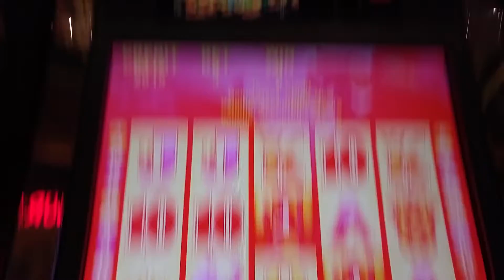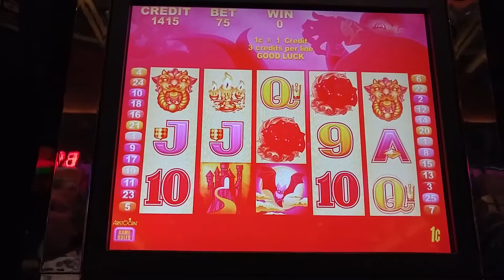Lucky Count slot machine at Sands casino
Live play at Sands casino in Bethlehem,Pennsylvania